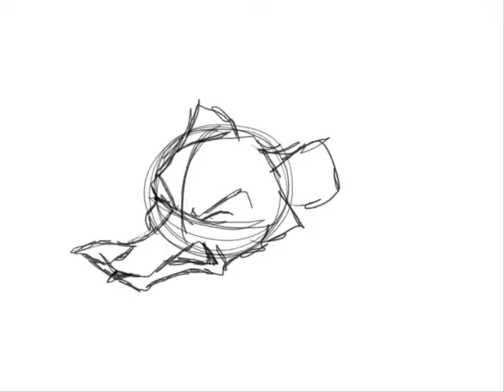Really Frustruating by Whitney Miles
Student animation in Toon Boom